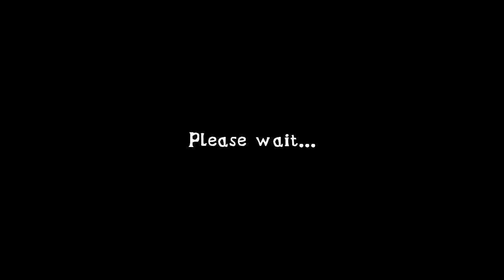Extreme Balancer 3 #1-Level 1-4 !Android Gameplay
Game Info:Balance the ball over wooden bridges and reach the boat by escaping the traps.